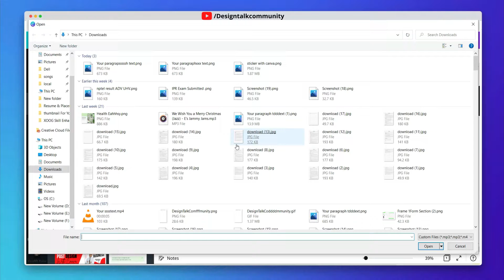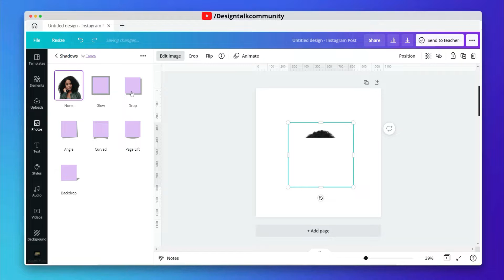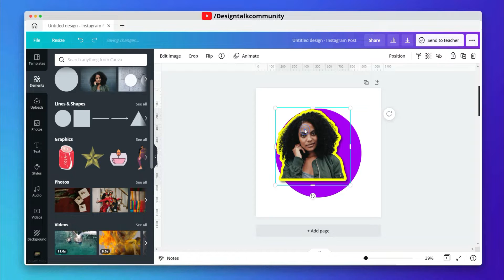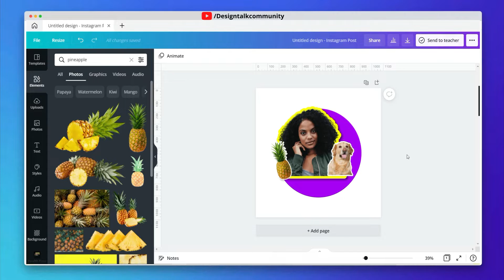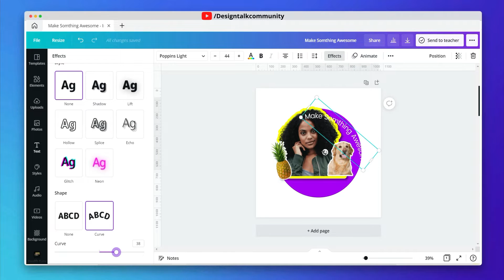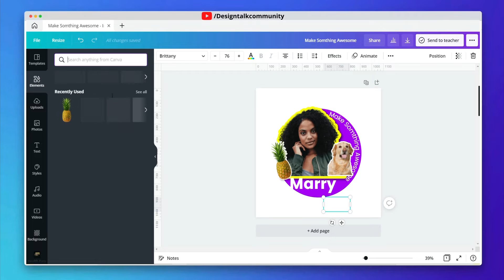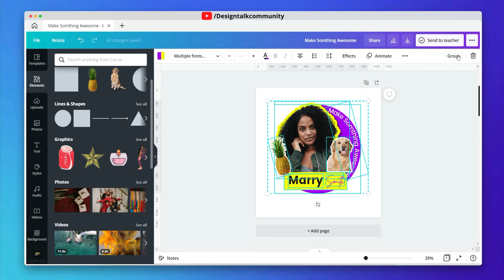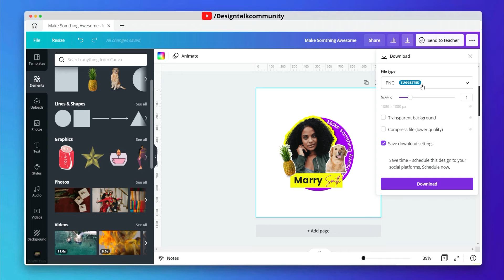How To Make Awesome Stickers With Canva | Sticker | Designtalk | Photo editing| Logo Design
In this video, I'm gonna show you how to make stickers with canva. you can make it in just 5 min and you can use these stickers in your social media platform as a logo of your personal brand page. It's a different kind of social media profile picture too. After watching this tutorial you can able to do advanced level canva photo editing so, make beautiful and awesome stickers in canva. watch this full tutorial and start creating something new.
Time-Stamps -
00:00 - Trailer
00:18 - Intro
00:56 - Start Designing
07:55 - Download Formate
08:07 - Final Output

DESIGN TALK - It's All About Creativity